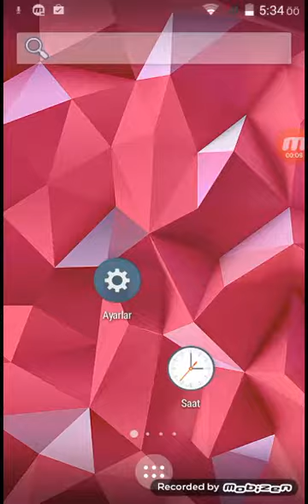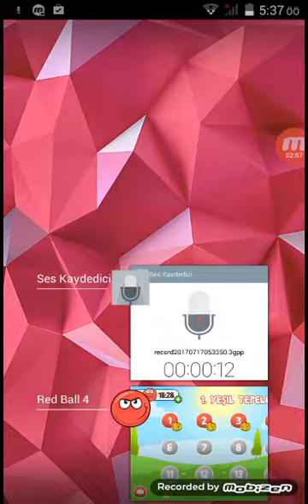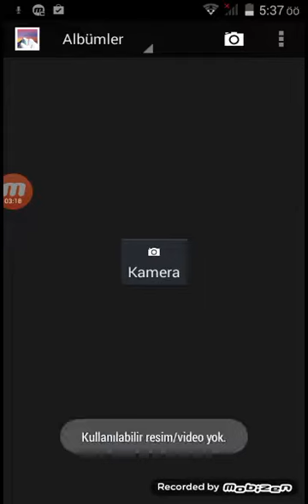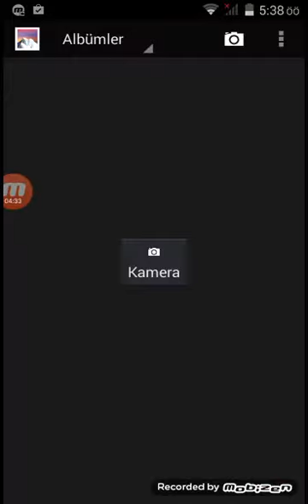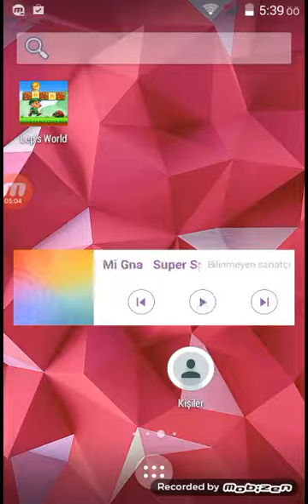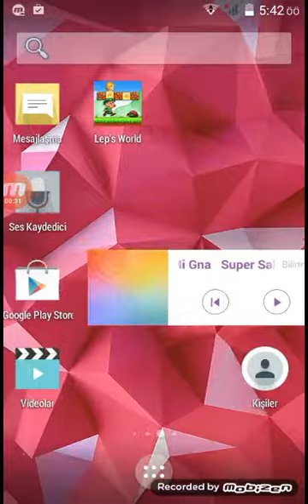Karısıkkk oyunlarrrrr!!!!???(-:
Audi araba oyunuda çekicem